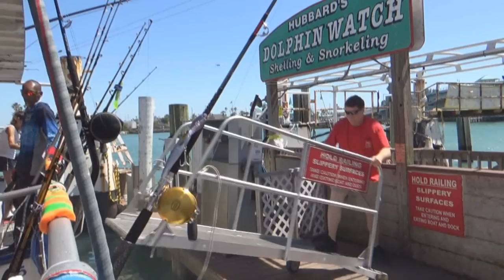39 hour long range overnight party boat fishing trip 4/6/18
Hubbard's Marina at Johns Pass
170 Boardwalk Place East  John's Pass
Madeira Beach, Florida 33708

Deep Sea Fishing Day Trips | Deep Sea Fishing Charters
Dolphin Watching Cruise Johns Pass | Kayak Rental
Paddleboarding and Paddleboard Rental
Eco Ferry Trips | Fort DeSoto Park | Egmont Key
Segway Rentals and Tours | Shelling | Snorkeling
Sunset Cruises and Tours | Private Boat Charters
St. Petersburg FL | Clearwater FL | Madeira Beach FL
Treasure Island FL | Johns Pass | Tampa Bay Gulf Beaches

"If You're too busy to go fishing, You're just too busy!" and if you haven't fished with us, You're missing out!

Hubbard's marina operates two large party boats or head boats plus a 12 passenger private charter boat. Our party boats run 5 hour,10 hour, 12 hour and 39 hour trips!

Our 12 hour and 39 hour trips are our specialty trips where you can catch the amberjack and red snapper, and we fish in over 120 foot where the big grouper and plentiful snapper roam. Come out and see us!

Or book our AWESOME 63-hour DEEP DROP fishing trip!

Hubbard's Marina also offers:
Guaranteed dolphin sightings on our daily Dolphin Watching Tour
Eco Tours Depart 3x Daily
Ferry boat ride from Fort De Soto Park out to Egmont Key State Park

We rent Kayaks, Paddleboards and we do Segway rentals